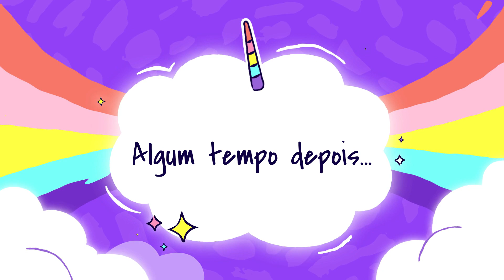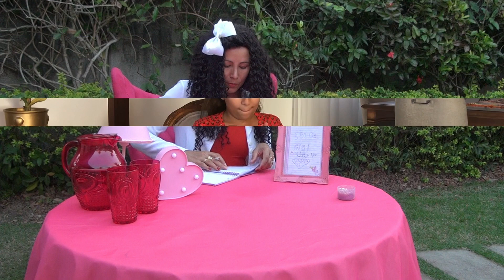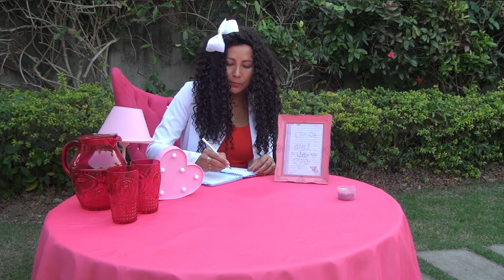SPA DA GIGI (feat. prima Luiza e mamãe) Gigi playing spa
Oi gente!

Tudo bem com vocês? No vídeo de hoje vamos mostrar a como foi a nossa brincadeira da Gigi fingindo ser esteticista, foi muito divertido. Convidamos a nossa prima e a mamãe para participar e elas embarcaram na nossa aventura kkkkkkkk
Muito brigada por assistir o vídeo.
Não esqueça de se inscrever no nosso cana e deixar o seu like!
É muito importante pra gente.
Beijinhos da Juju & Gigi

CANAL INFANTIL LIVRE PARA TODAS AS IDADES, ADMINISTRADO E MONITOR ADO INTEGRALMENTE PELOS RESPONSÁVEIS DA JUJU E GIGI GALDINO